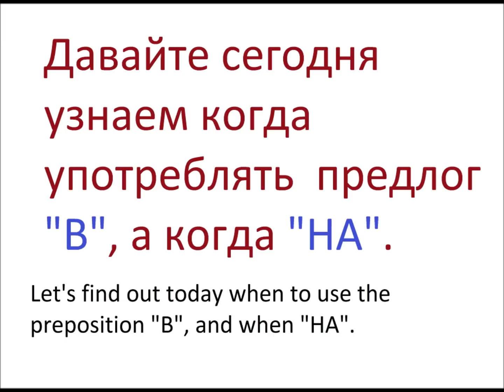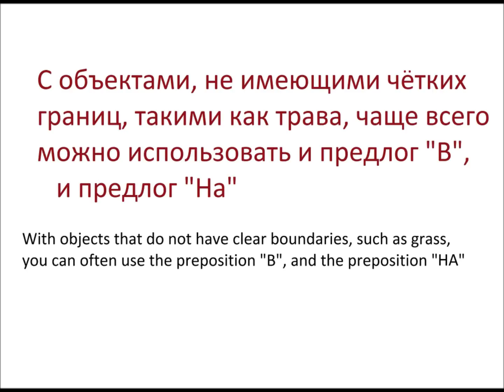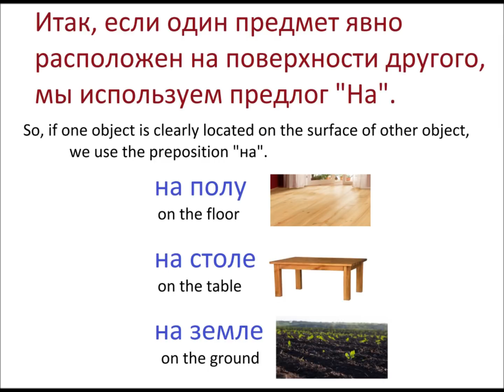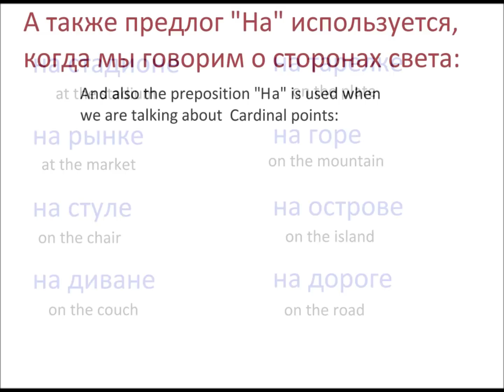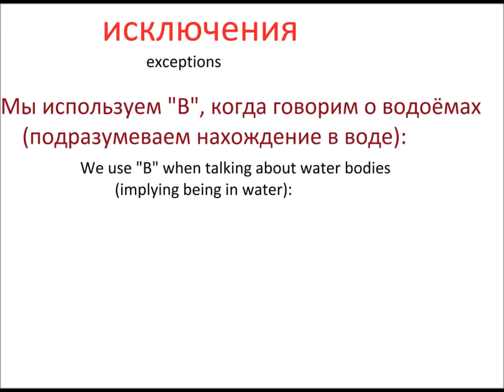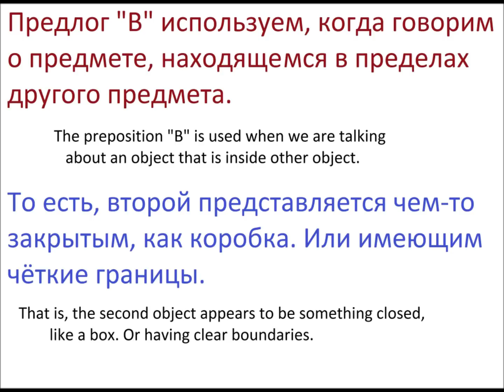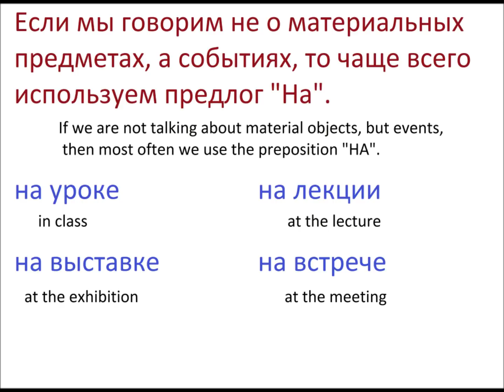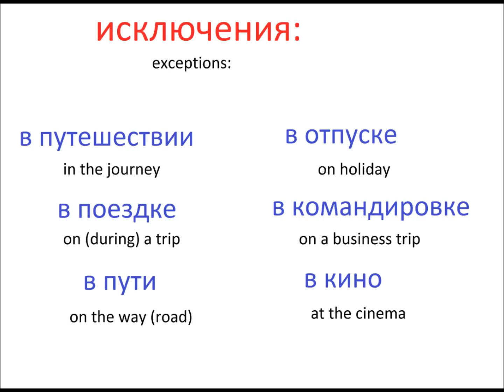№ 223 Предлоги "В" и "НА" в русском языке.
Русский язык - предлоги "в" и "на"
Больше видео, аудио, PDF, фото, ссылок: